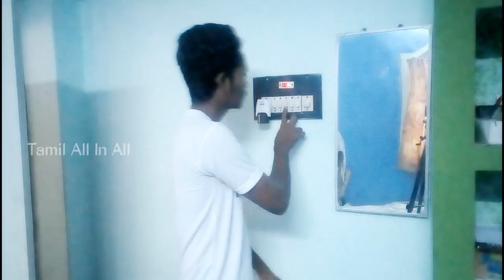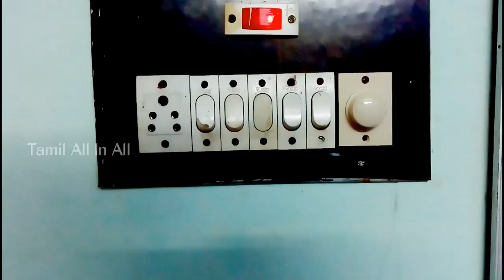How to make natural mosquito repellent liquid | செய்வது எப்படி?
How to make mosquito killer